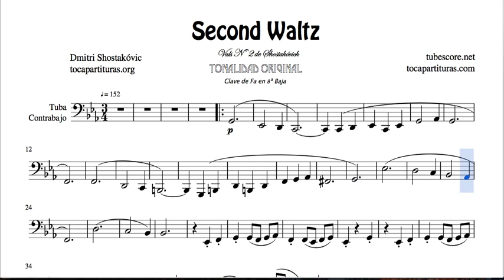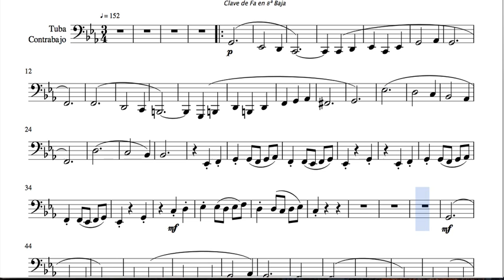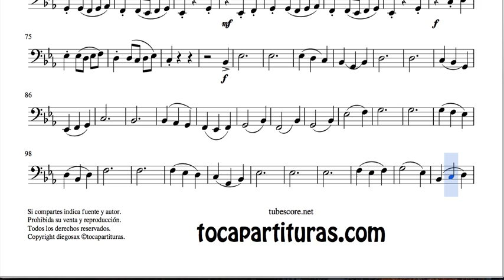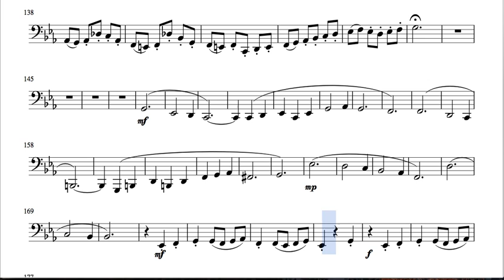Second Waltz Sheet Music for Tuba and Contrabass by Shostakovich Bass Clef